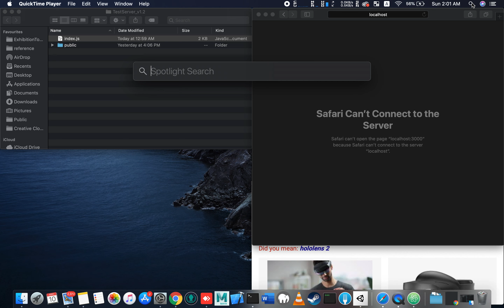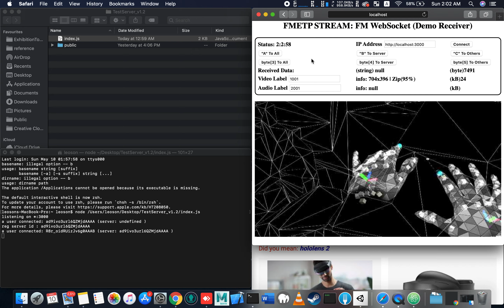[FMETP STREAM] Hololens 2 on Web Browser (HTML) Testing MRTK(Mixed Reality Toolkit) v2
It's proof of concept experiment with Hololens 2.
Our demo is using FMETP STREAM and MRTK(v2). It's successfully live streaming the virtual view of Hololens 2 to a web browser(html) in extremely low latency.